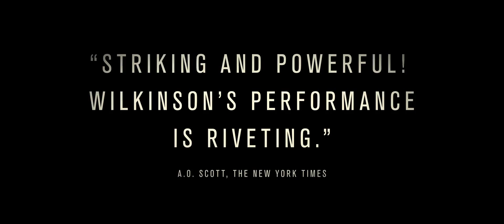Felony - Official Trailer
Three male detectives become embroiled in a tense struggle after a tragic accident that leaves a child in a coma. One is guilty of a crime, one will try to cover it up, and the other attempts to expose it. How far will these men go to both disguise and unravel the truth?

Director: Matthew Saville
Writer: Joel Edgerton (screenplay)
Stars: Tom Wilkinson, Joel Edgerton, Jai Courtney, Melissa George